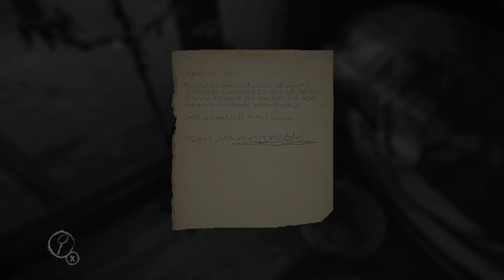Layers of Fear: ALL Jump Scares and Intense Moments! | Part 2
Welcome back to Part 2 of Layers of Fear. This is the next compilation of Jump scares and Intense moments. It's funny to laugh at other peoples' reactions to being frightened right?